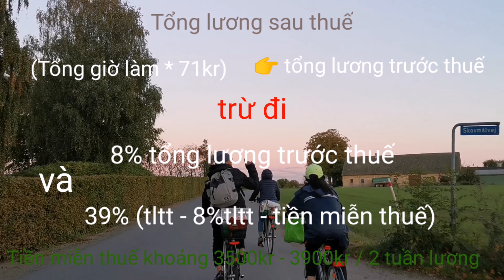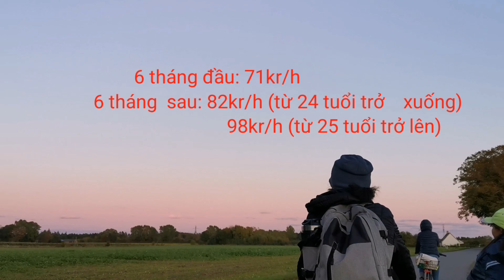#2 Tiền lương của thực tập sinh nông nghiệp tại Đan Mạch là bao nhiêu???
Tiếp nối video trước, video này sẽ giải đáp cho các bạn về mức lương của thực tập sinh nông nghiệp tại Đan Mạch.
Giàu hay không thì còn do điều kiện, nỗi lo, cuộc sống và quan niệm của mỗi người, mình không có đánh giá nhé, chỉ thông tin lên cho các bạn biết để có những quyết định của bản thân, hoặc giải đáp cho những ai đang tò mò hihi

🎋Mọi người có thể tham khảo thêm thông tin trong các video khác trên kênh của Kim: